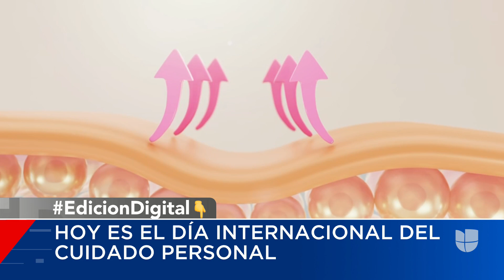"Bueno para la piel y las articulaciones": por qué tomar colágeno se ha vuelto tan popular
Un grupo de dermatólogos le está pidiendo a las personas que compren suplementos de colágeno debido a los efectos secundarios que generarían. El doctor Daniel Campos, experto en estética médica y antiedad, explica cuáles serían estos beneficios y qué tipo de colágeno sería el más indicado.